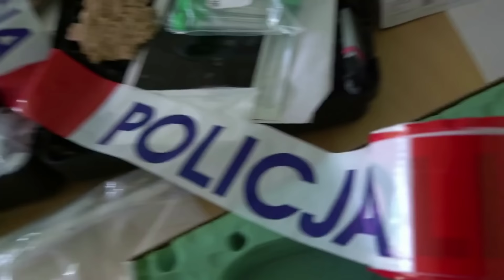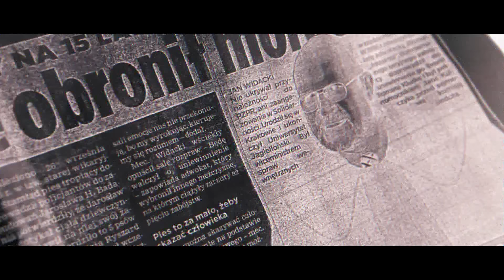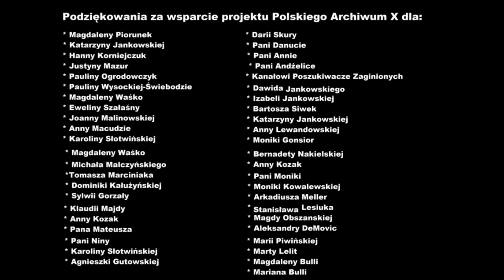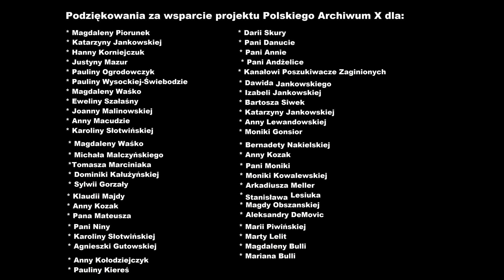Polskie Archiwum X #32: Hakowy. Morderca z Zakopanego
Ta kryminalna historia zaczęła się 30 września 1993 r. w Zakopanem, w okolicach Równi Krupowej. Młoda kobieta została zamordowana w bestialski sposób pod Tatrami. Była w ciąży. To była zbrodnia, która zaważyła na powstaniu Krakowskiego Archiwum X.